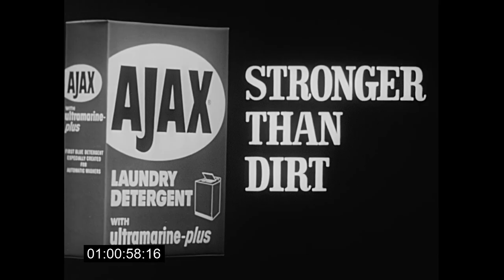Ajax Laundry Detergent Commercial